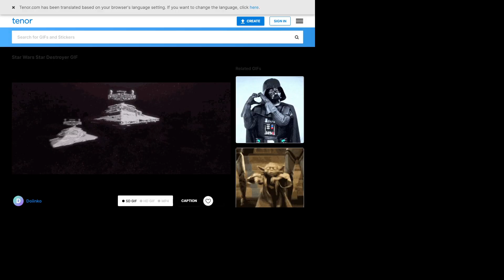SCL League Season 10 Round 2 Idiot's Array vs Niwi Siren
TBD picked Empire first
Game 1 - Open: NWS, Game: NWS
Game 2 - Open: TBD, Game: TBD
(the team running an A wing won both)